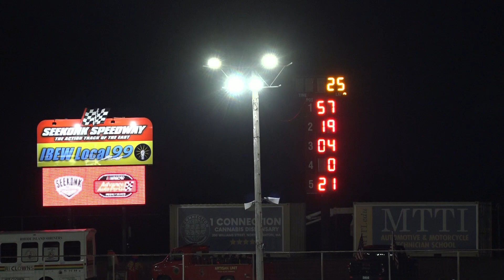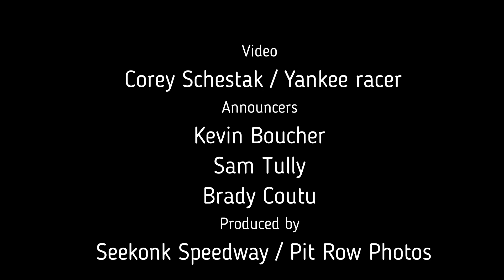7.22.23 Seekonk Speedway Sportsman Feature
Prior to Saturday night, Adam Pettey was one of few consistent drivers in the Helger’s South Coast Power Equipment Sportsman who had not broken into Victory Lane yet in the 2023 season.

This week, on Rhode Island Shriners night at the track, he made sure there were no questions about it. Pettey took the lead early and rolled to victory in the 25-lap feature in the No. 57 mount. It was his first win of the season and likely a sign of more speed to come from him heading through the summer as he plans to chase his first track championship in the Sunoco Drive For The Cup.

Ryan Lineham rebounded after a tough wreck two races ago to finish in the runner-up spot, with another former champion, Steve Axon, crossing third. Chad Baxter and a returning Kyle Casper followed in fourth and fifth at the finish.

Ed Perry, Colby Lambert, Jason Steely, Craig Pianka and Tyler Almeida followed them to finish off the top-10.